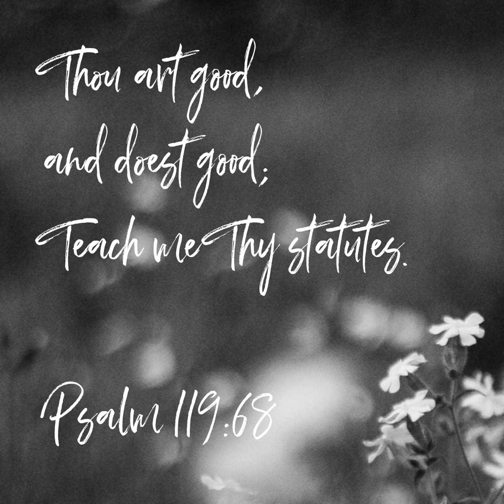Psalm 119:65-72 Song (TETH)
The 9th stanza of Psalm 119, sung in KJV.